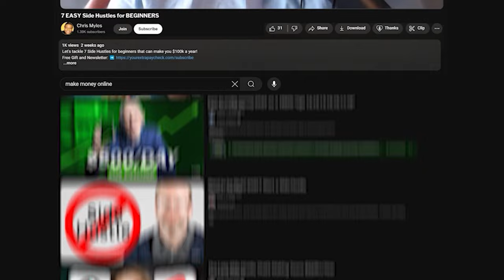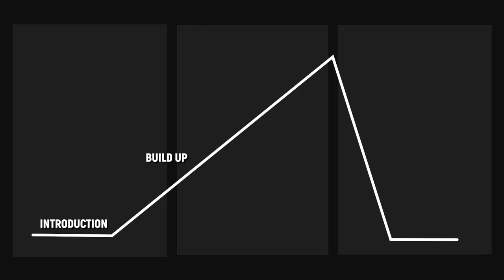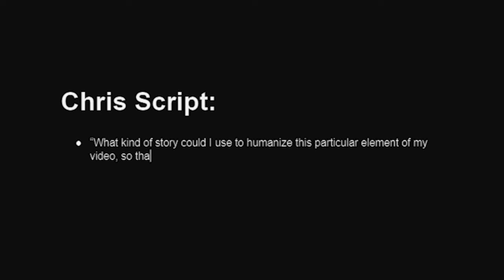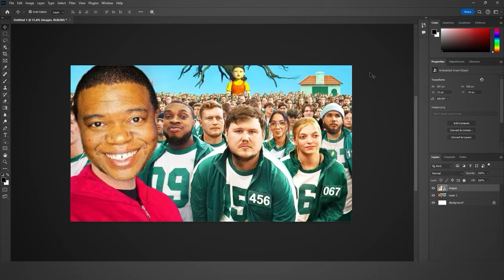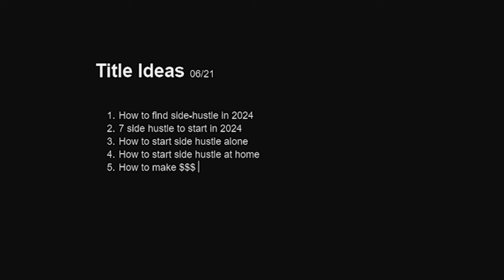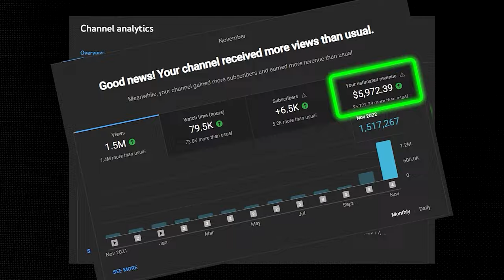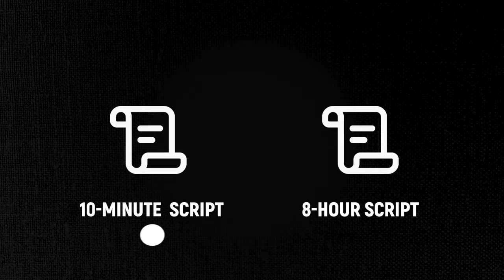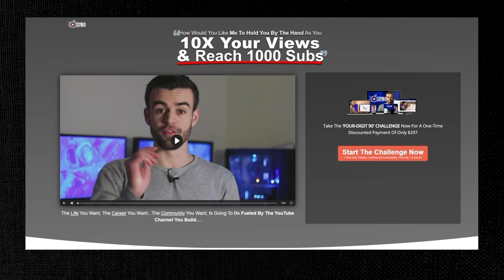How I Got Monetized in Just 24 Days!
Here's a step-by-step formula to get your YT channel monetized asap!

Get your .store domain today for only $0.99 for your first year (code: MARCUS)

👉 Want to join the exact same course Chris Myles took to get 1k subs in 24 days?

"If I cannot do great things, I can do small things in a great way." —Martin Luther King, Jr.